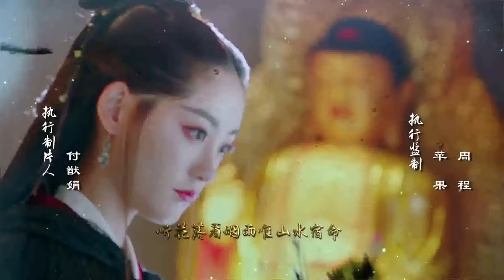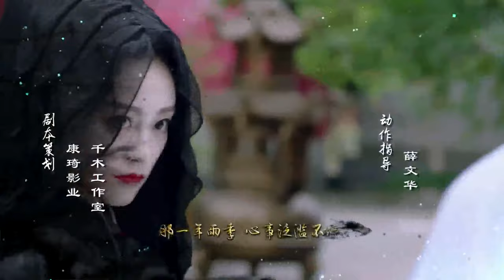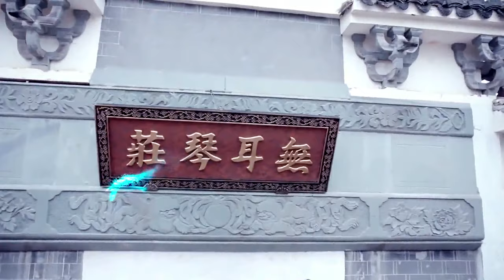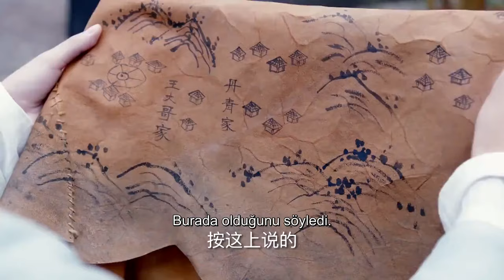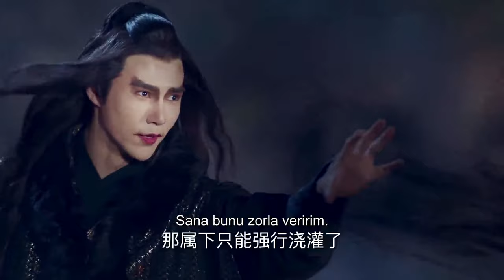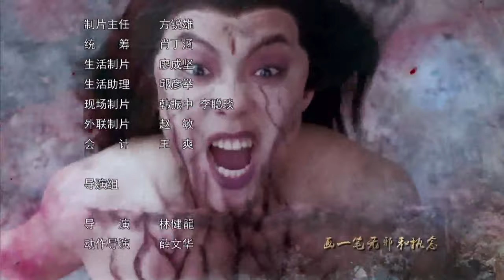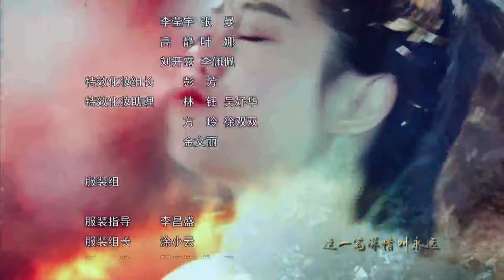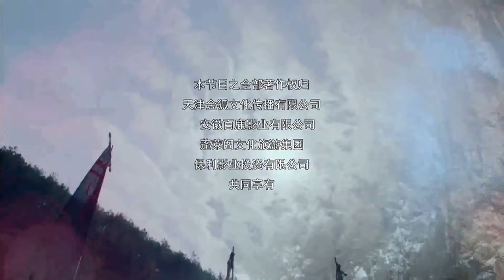Kalp Ustası | 19. Bölüm | Painting Heart Expert | Zhu Xudan, Dylan Xiong,| Caravan